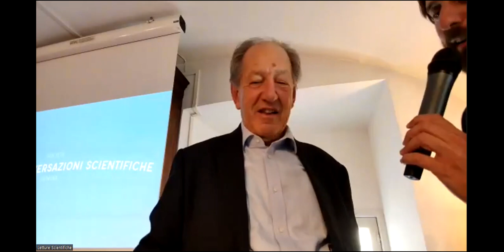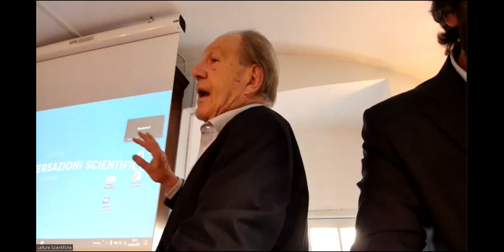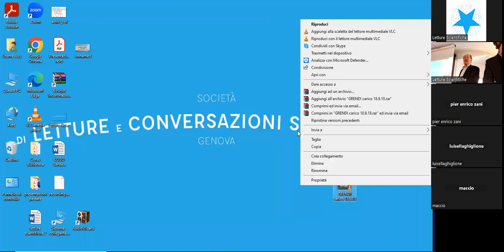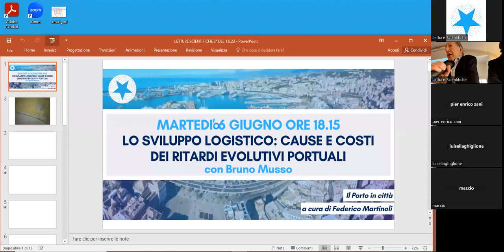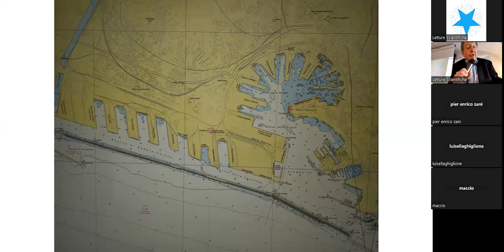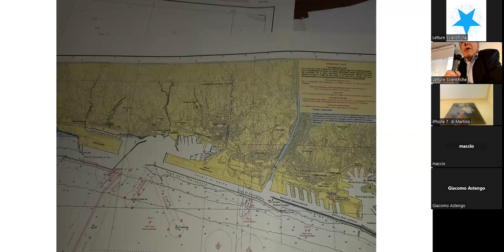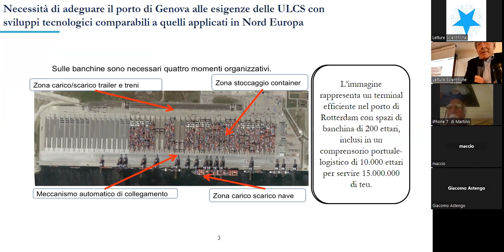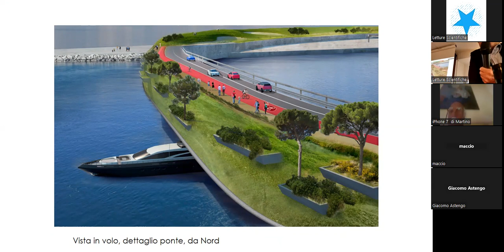"Cause e costi dei ritardi evolutivi portuali", conferenza di Bruno Musso del 06/06/2023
Attualmente, soolo il trasporto marittimo ha la potenzialità necessaria per servire il villaggio globale. il suo anello principale è quello marittimo che pesa su un trasporto Estremo Oriente/Europa mediamente per 1.500 – 2.500 $/container, ma l’anello portuale, nonostante rappresenti meno del 10% del totale (100 $/container), ne condiziona caratteristiche, evoluzione e livello tecnologico.

Il ritardo evolutivo dei porti italiani, a incominciare da Genova, ha condizionato il livello dei servizi marittimi che fanno capo ai suoi porti: prima a per l’inadeguata organizzazione ed ora per quella infrastrutturale. A partire dalla fine degli ’50 infatti, l’utilizzo del container ha imposto una radicale
modifica nella logica organizzativa portuale; in Italia tale cambiamento è stato recepito dalla legislazione solo all’inizio del ’94, con la legge di riforma 84/94, frenando per 25 anni la necessaria evoluzione. Il container ha reso possibile, in quasi mezzo secolo, una travolgente crescita di traffico, arrivando progressivamente agli alti livelli di inizio secolo fino all’attuale salto tecnologico/dimensionale del gigantismo navale; in Italia però le infrastrutture dei porti e del trasporto terrestre non hanno la possibilità di servire adeguatamente il volume di traffico richiesto e ci condannano a diventare periferia marginale della logistica europea.